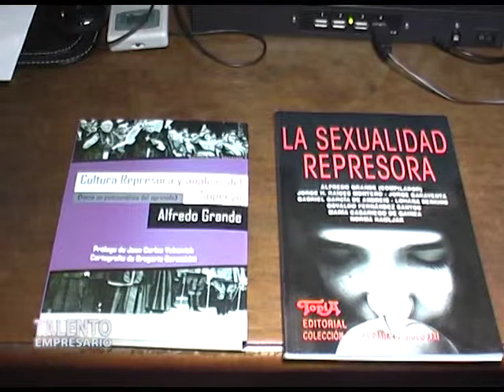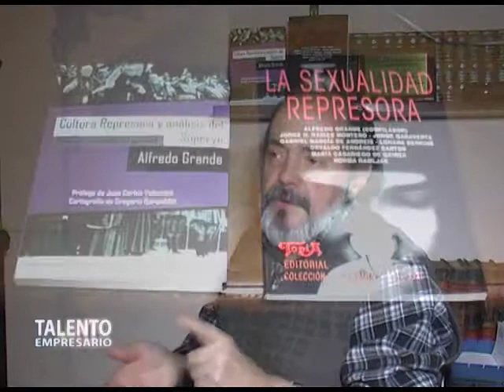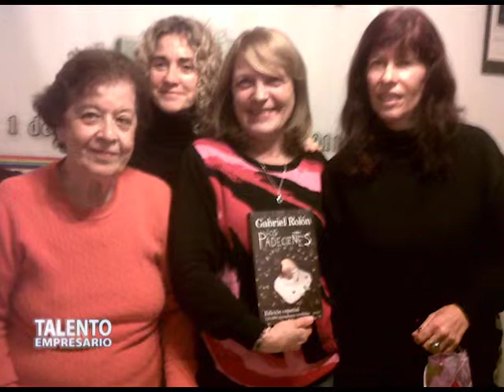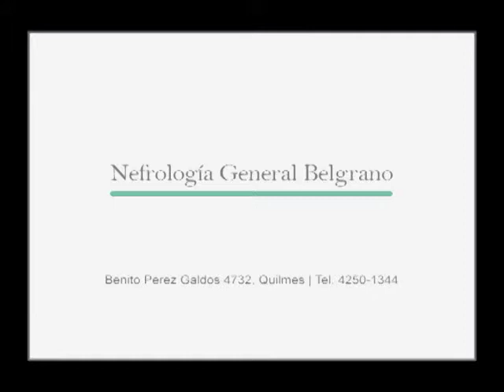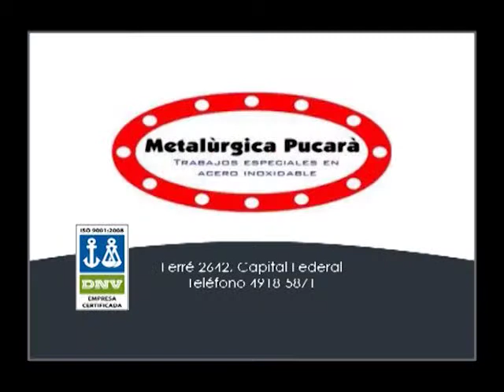Atico Cooperativa de Trabajo en Salud Mental